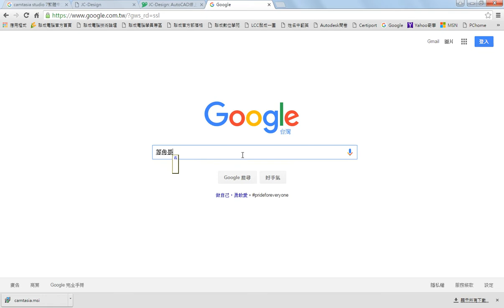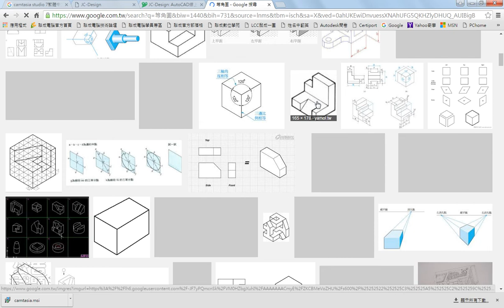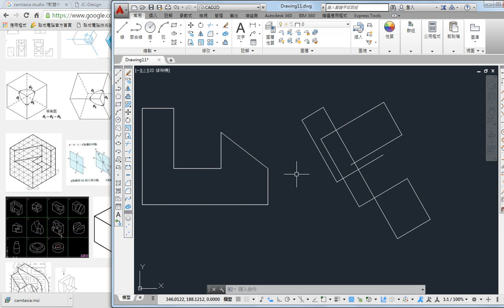youtube video #-FfLfL04Myw